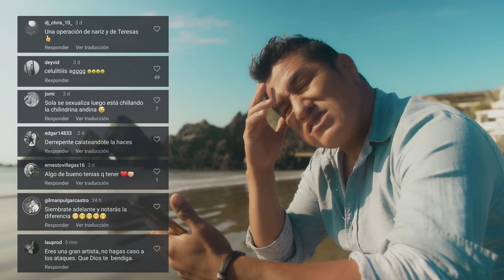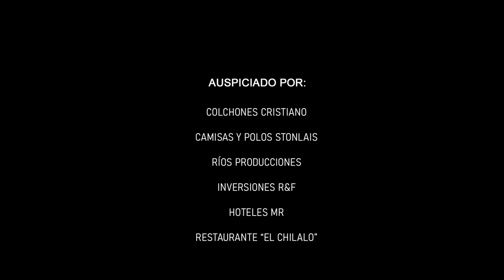Son de Rios - Piel de Angel - Video Oficial 2024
Produccion dirijida: LauPro - RiosProducciones